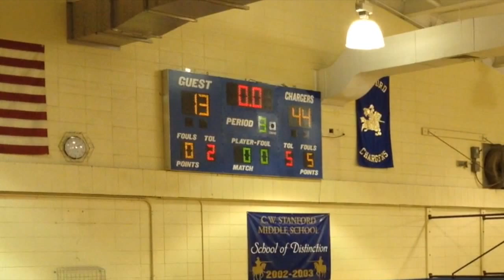Stanford vs Stanback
This video is about Stanford vs Stanback